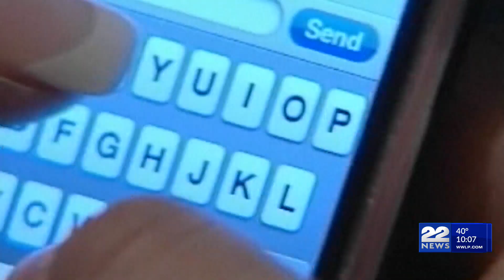Chicopee Police warn parents about iPhone NameDrop security risks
Chicopee Police are warning parents about a privacy update that could let their kids share private information.